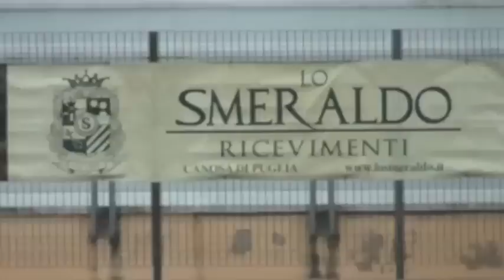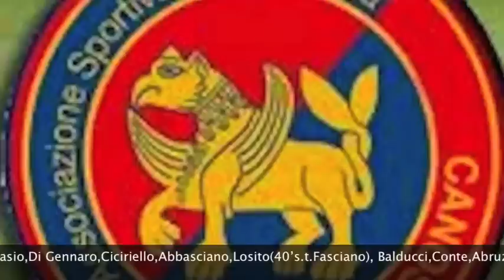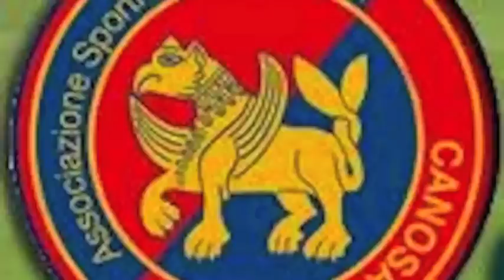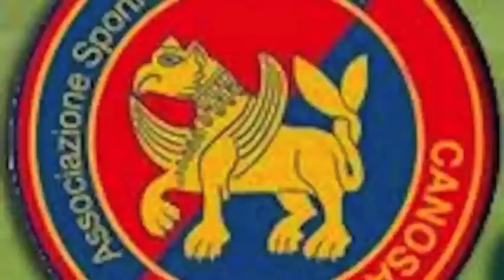ASD Canosa - Real Siti Stornarella - 18^ partita del 3/2/2013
Il Canosa  vince e si  conferma al primo posto. A segno Piacenza e Balducci   Nella 18a giornata  del campionato di calcio di  prima categoria pugliese girone A, il Canosa batte la squadra di Stornarella denominata "Real Siti" allenata dall'ex Angelo D'Aniello, venuta allo Stadio Sabino per fare risultato. Anche in questa domenica e sotto una pioggia battente  mister Scaringella ha dovuto fare la conta degli uomini a disposizione a causa delle concomitanti assenze di diversi  titolari come gli squalificati Quacquarelli, Di Noia e Frezza  e gli infortunati il capitano Impera, il nigeriano Ojiakor e Iacobone. Una formazione d'emergenza schierata contro i foggiani impelagati nei bassifondi della classifica che non ha demeritato e ha dato filo da torcere fino al termine  per contrastare le manovre offensive della capolista. In campo per il Canosa sono scesi: De Blasio in porta, il rientrante Balducci  e Abbasciano al centro della difesa coadiuvati sulle fasce dagli under Di Gennaro e Ciciriello, a centrocampo Losito con la fascia di capitano, Abruzzese, Rosario Conte e Ruscino  in appoggio ai due attaccanti Piacenza e il debuttante tra le fila rossoblu Volpe Antonio(classe 1992). Prima della gara osservato un minuto di silenzio, seguito da un lungo applauso dagli  spalti, per ricordare la memoria del calciatore Alessio Miceli del Soleto, deceduto all'età di 34 anni dopo essere stato colto da malore in campo durante la partita di seconda categoria pugliese.

Ancora una volta a inizio partita il Canosa è lesto a passare  in vantaggio  con Piacenza bravo a incunearsi nella difesa degli ospiti e a battere a freddo il portiere Lodia. Gli uomini di mister Scaringella provano a raddoppiare con Abruzzese  e Volpe ma trovano il portiere ospite attento e guardingo a respingere le conclusioni. Il gioco si sviluppa a centrocampo con fiammate e partenze improvvise da entrambi i fronti e verso la fine del primo tempo i foggiani prendono un palo con Candelino al 40' e riescono a pareggiare su calcio di rigore visto solo dall'arbitro. Dal dischetto va a segno Meriglia che raccoglie gli applausi dei compagni di squadra e dei fedelissimi di Stornarella giunti al seguito della squadra. Il Canosa riparte alla ricerca del goal e va vicino con Di Gennaro e Ciciriello che colpisce la traversa.

Nella ripresa  i padroni di casa partono all'attacco per portarsi in vantaggio con le conclusioni di Piacenza, Abruzzese e  i  calci piazzati di Ruscino  a seguito dei falli commessi dagli ospiti. La rete arriva dagli sviluppi di un corner battuto da Ruscino che pesca in area Balducci lesto a mettere dentro il goal vittoria. La girandola delle sostituzioni non cambia il volto all'incontro che si chiude con i giocatori rossoblu, quest'oggi in tenuta bianca, acclamati dai supporter. Sorride a fine gara mister Scaringella per la vittoria ottenuta stringendo i denti e per l'impegno profuso in campo dai suoi uomini che giocavano insieme per la prima volta. I tre punti fanno morale e permetteranno di lavorare in settimana con più serenità per preparare nel migliore dei modi la trasferta di Ordona, relegato in coda alla classifica.Bartolo Carbone    A.S.D.Canosa -- Real Siti   2-1